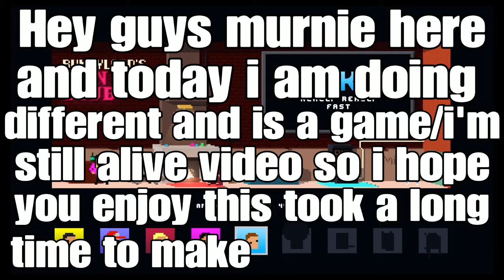I am still alive (sadly)